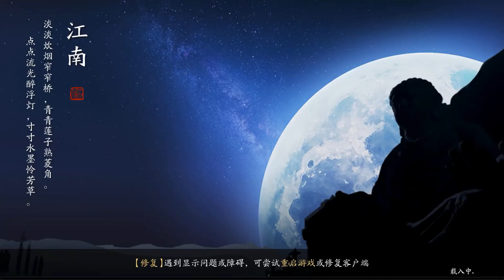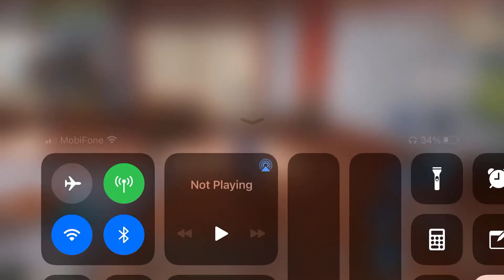Moonlight Blade Mobile Android/ios: gameplay high setting graphic first look